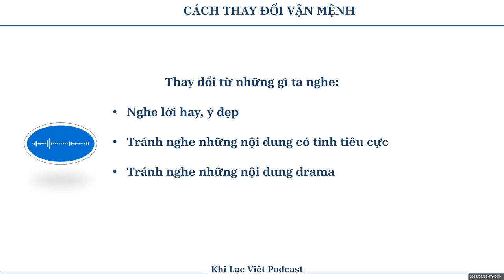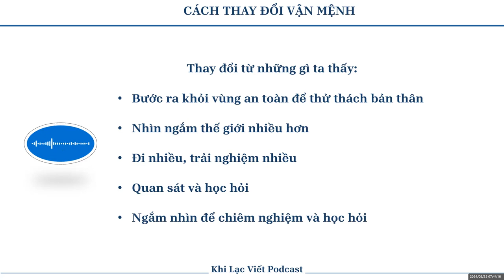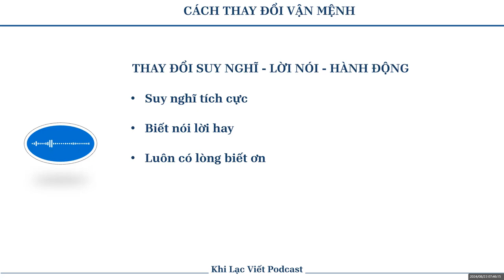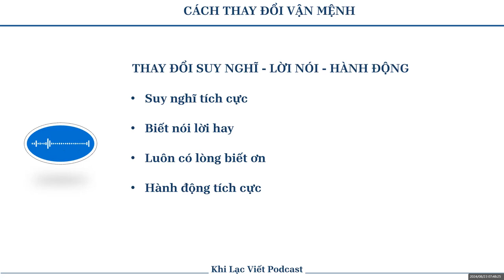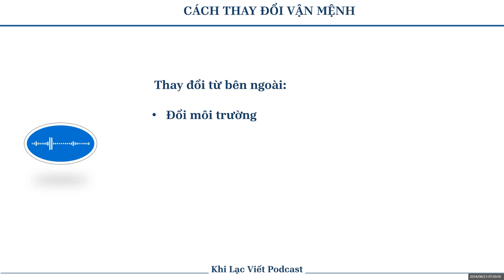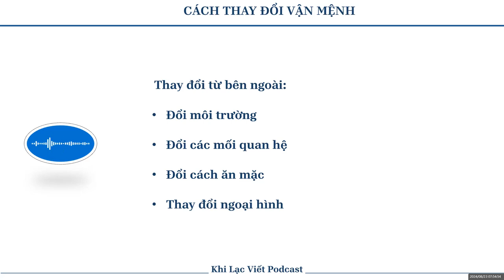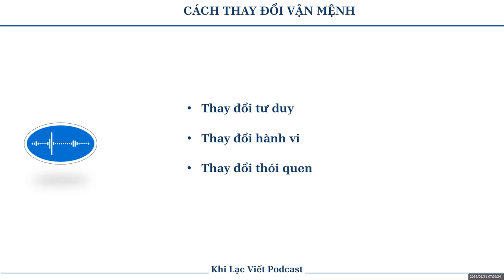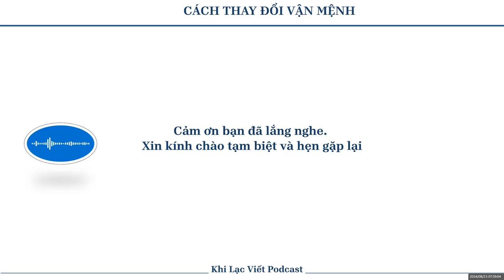Cách thay đổi VẬN MỆNH của CHÍNH MÌNH - Đơn giản và hiệu quả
Xin chào mọi người mình là Khi Lạc Viết

Đây là video ghi chia sẻ về Cách thay đổi VẬN MỆNH của CHÍNH MÌNH - Đơn giản và hiệu quả

Hy vọng số podcast này có thể giúp ích được gì đó cho mọi người.

Cảm ơn bạn đã tin chọn và lắng nghe.

Mình là Lạc, Lạc trong vui vẻ.

Link topic: Đang cập nhật

Khi Lạc Viết là bút danh của mình nha 🥰

© Bản quyền nội dung video thuộc về Khi Lạc Viết

☞ Dui dẻ không ra dẻ cũng không tự ý reup video nhoo